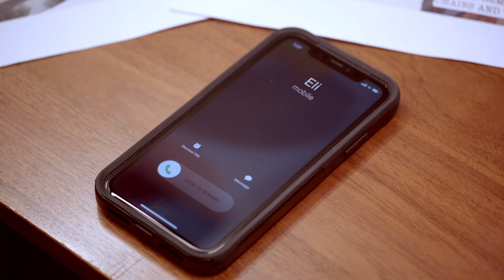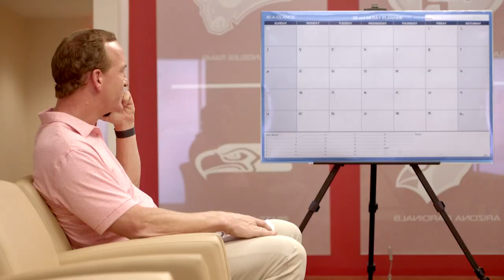The Coach Daboll Show: Previewing Week 1 Matchup vs. Titans | New York Giants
Coach Brian Daboll, along with Bob Papa, Carl Banks, Shaun O'Hara and Paul Dottino, preview the Week 1 matchup against the Tennessee Titans. Presented by Stop & Shop.